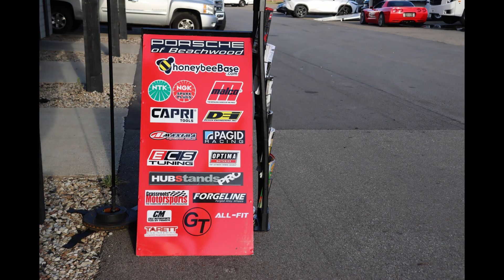Slide Show | Mid-Ohio 2024 | Team Sahlen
Presented by Capri Tools, enjoy this pictorial review of the 2024 Mid-Ohio Grand Prix presented by MoneyShiftRacing.com with the Tire Rack - ChampCar Endurance Series.  On this weekend, Team Sahlen secured the victory in Sunday's 7 Hour enduro.  And with this win, the team became the all time leader in Victories in the series.